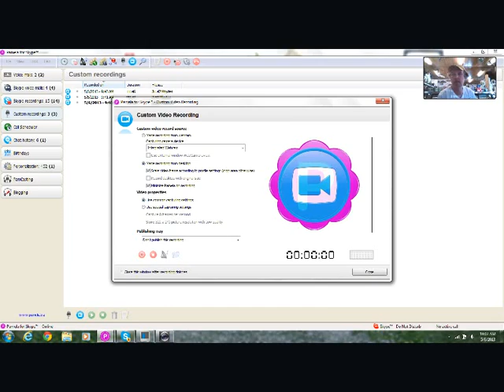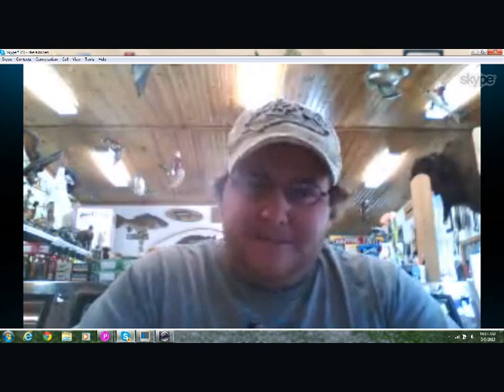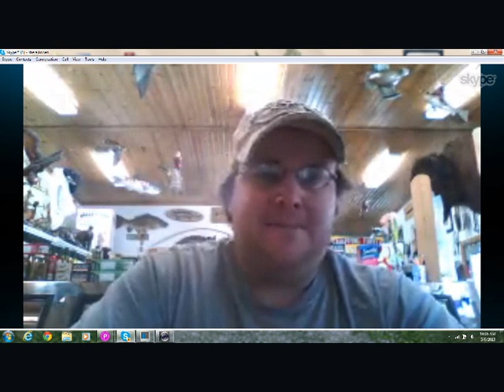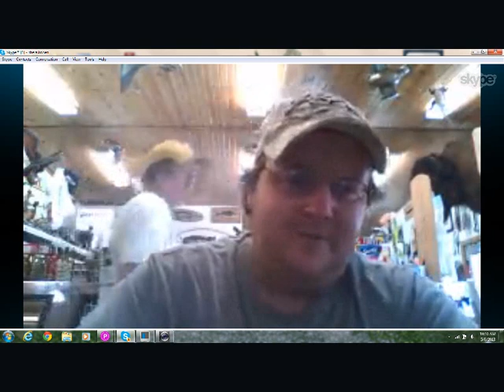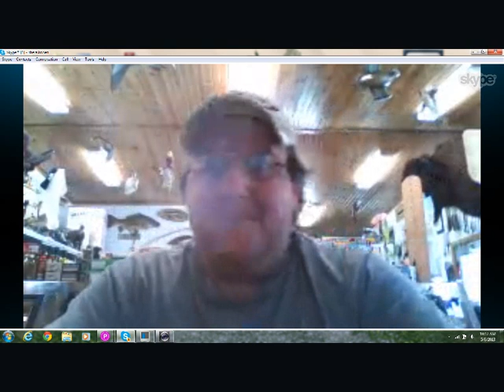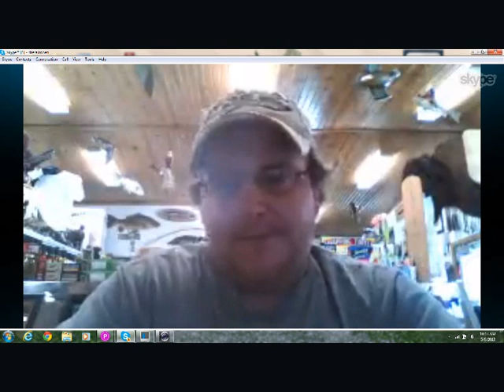msgshera.konen_06_May_2013_10_02_19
Brooks Skype video